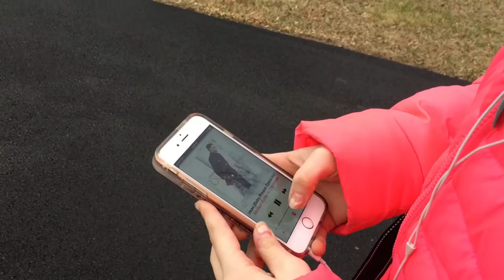Things Girls Do Before Christmas🎄💁🏼| SuperSisters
Hey guys! We hope you enjoyed this video because we really like it too!! We love you all so much and we are going to have a giveaway soon!! Love you all so much!! Xoxo❤️

Love,
E&G❤️